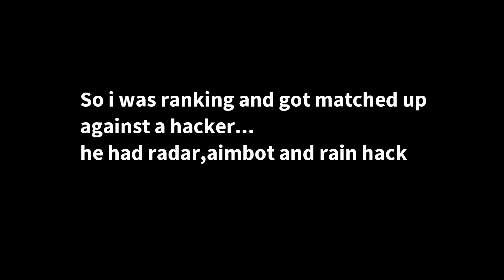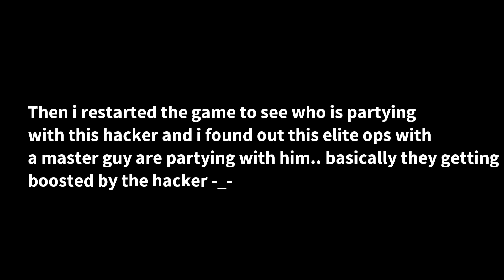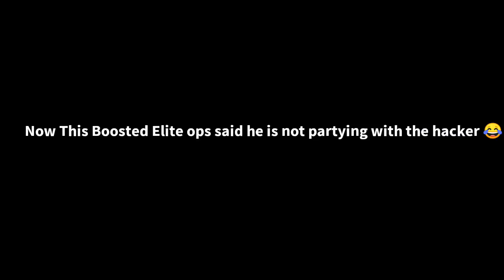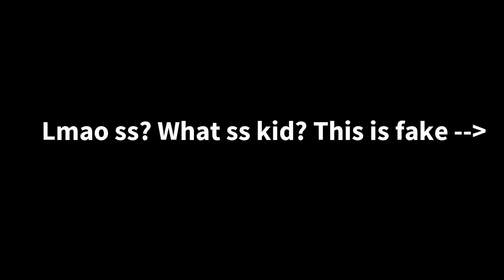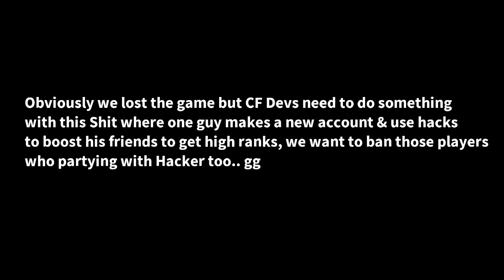Critical Ops Elite Ops Getting Boosted By a Hacker in Ranked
Hope u Guys Like This Video..Make sure to give thumbs up 👍 .. Lets Aim for 100Likes??

My device:- Pocophone f1
Editing app:- power director pro

- Can i Add u?   No
- Can do 1v1?   No
- R u Virgin?      Yes

Is My Name Shitty or Shotty??